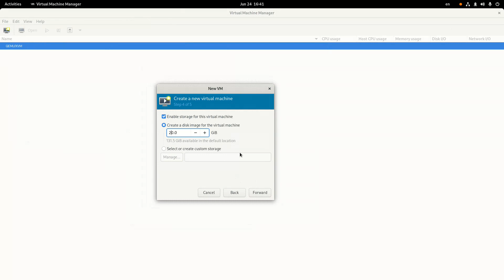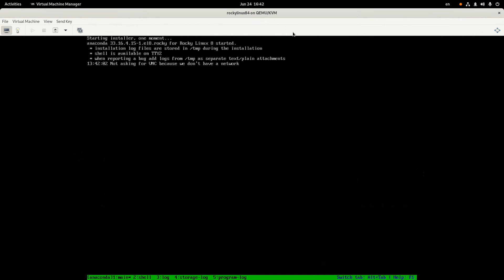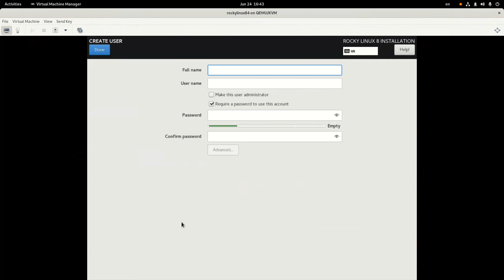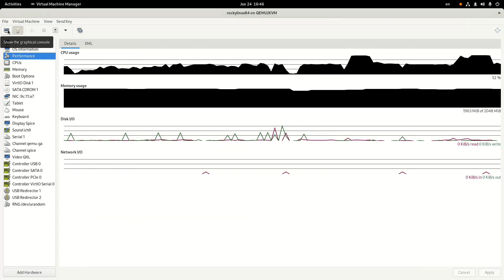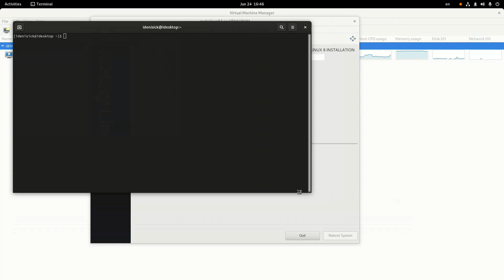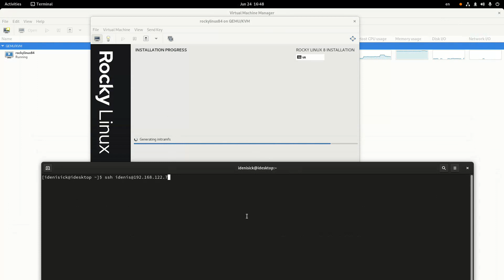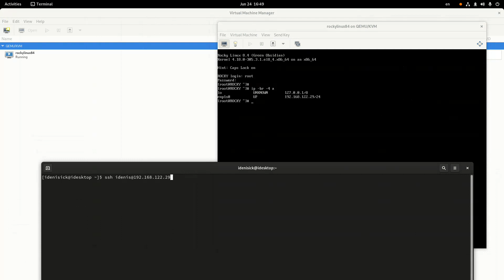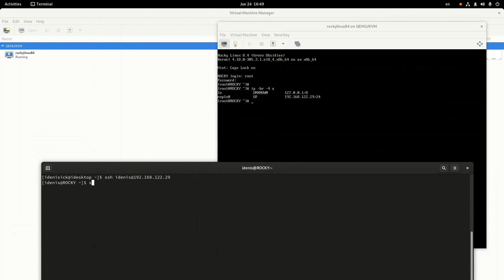Установка Rocky Linux 8.4